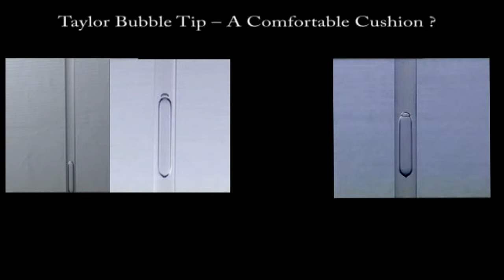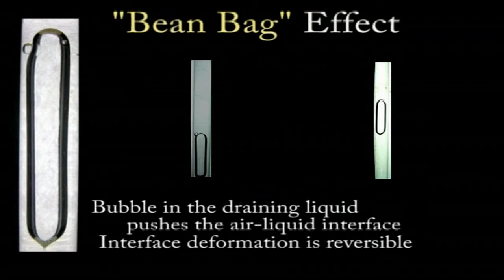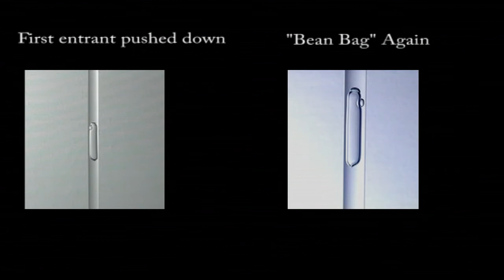shampoo high res